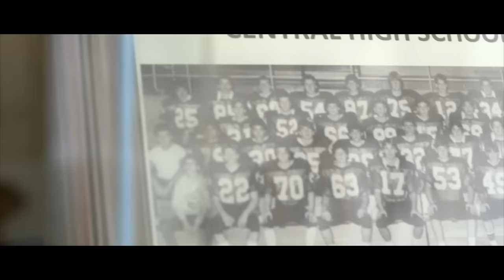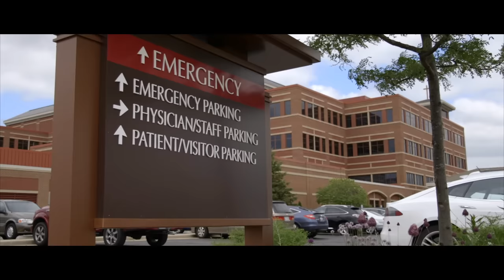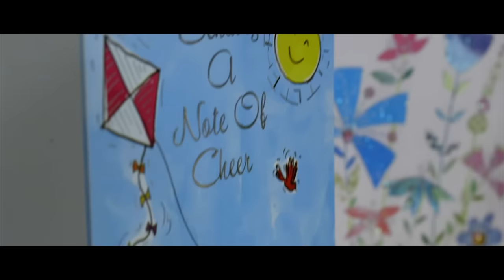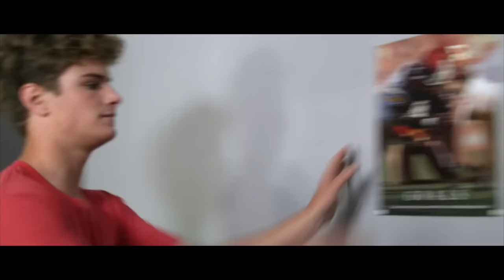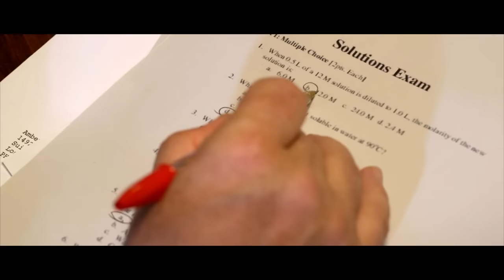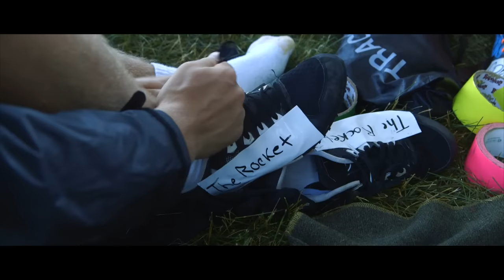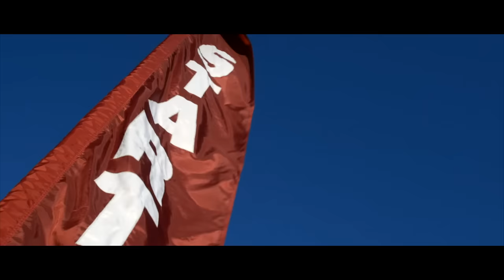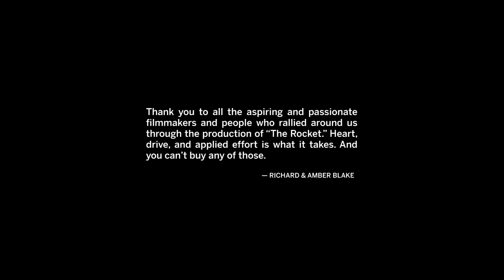The Rocket | Inspirational Family Sports Movie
(Drama, Family, Sport)
With grand expectations from his father and the local community, a high school football star's entire future is suddenly lost, and he must find a new way to push towards greatness.

Director: Richard Blake
Writer: Richard Blake
Stars: Richard Blake, Brady Tutton, Patrick Webb